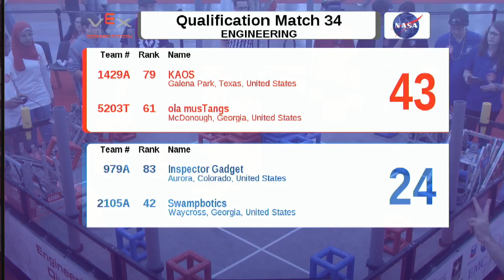2015 VRC Engr Q36 - 1884A 5250G vs 359B 24B - 35 to 64 - VEX Worlds 2015 - Engineering Division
VEX Worlds 2015 - VRC High School - Engineering Division - Qualifiers Match 36

Red - Score 35:
1884A - Robotronics (STEM Suez Petrochemical School, Suez, N/A, Egypt)
||  Engineering Rank:90 . Wins:1 . Loses:9  . WP:2 . SP:240

5250G - WolfTech (Goldendale High School, Goldendale, Washington, United States)
||  Engineering Rank:88 . Wins:1 . Loses:8 . Ties:1  . WP:3 . SP:329

Blue - Score 64:
359B - Hawaiian Kids (Waialua High * Intermediate School, Waialua, Hawaii, United States)
||  Engineering Rank:11 . Wins:7 . Loses:2 . Ties:1  . WP:15 . SP:510

24B - Super Sonic Sparks B (SPARKS 4-H Club, Westminster, Maryland, United States)
||  Engineering Rank:2 . Wins:9 . Loses:1  . WP:18 . SP:464